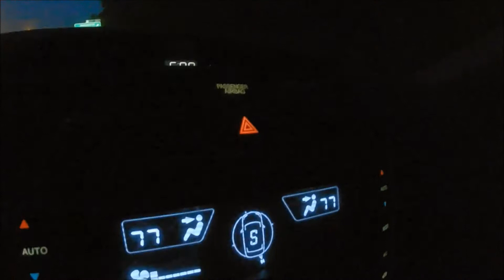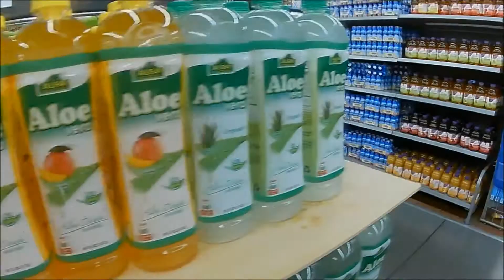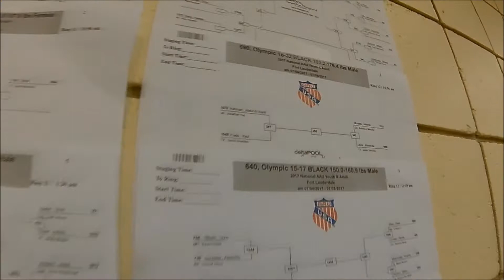2017 Sam & Nate AAU U.S Taekwondo Nationals Trip!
Random scenes from me and Nate's road trip down to Nationals